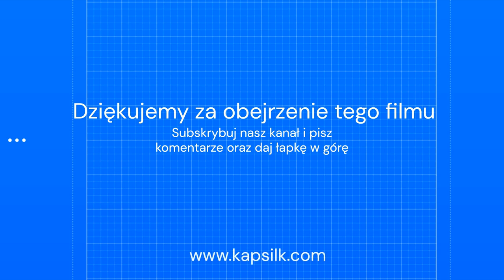Minecraft Beta Pasje #5 - Samochody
Cześć! I witam już w 5 odcinku z serii Minecraft Beta Pasje. W poniedziałek zbudowałem powoli samochody, są to kolory czerwone i pomarańczowe. W tym odcinku nagrałem 1 minutowy filmik, którego miałem pokazać drogę i dwa auta.
Muzyka: Komiku - The Test